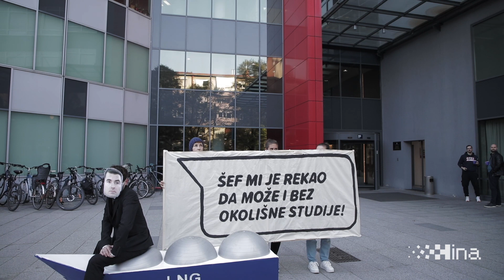Zelena akcija traži novu okolišnu studiju za širenje LNG terminala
Zagreb, 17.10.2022.- Zelena akcija zatražila je u ponedjeljak od Ministarstva gospodarstva i održivog razvoja da izradi novu studiju utjecaja na okoliš za projekt proširenja krčkog LNG terminala i pošalje je u javno savjetovanje. Govori potpredsjednica Zelene akcije i voditeljica kampanje za ukidanje plina Marija Mileta nakon performansa održanog jutros ispred zgrade Ministarstva gospodarstva i održivog razvoja.
video HINA/ Tomislav PAVLEK/ ua